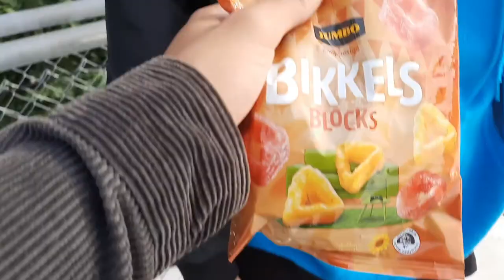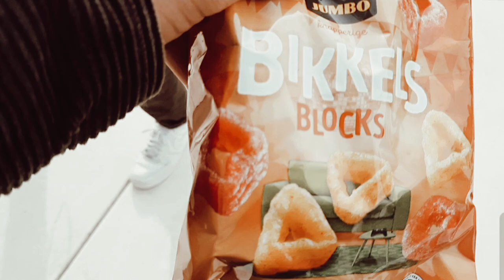De Week (woensdag)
muziek van Steve Willaert